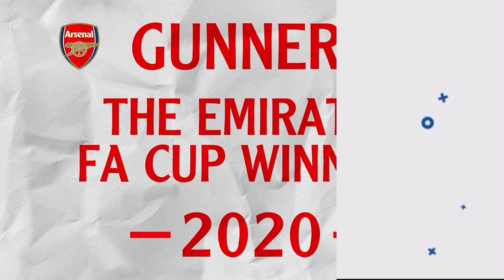Arsenal FC to FINISH £12million Yuri Alberto TRANSFER! | Arsenal News Today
Arsenal FC to FINISH £12million Yuri Alberto TRANSFER! | Arsenal News Today as Real Madrid Transfer News | Yuri Alberto Arsenal FC TRANSFER RETURN! as Internacional Transfer News | Arsenal Transfers News Now | Arsenal Football Club | Arsenal News TV | Arsenal TV News Today | Arsenal News Today | Arsenal Transfer News | Arsenal News Now | Madrid FC Transfer News | Real Madrid CF Transfer News | Sport Club Internacional Transfer News | Inter de Porto Alegre Transfer News Today | Juventus FC Transfer News | Paris Saint-Germain Transfer News | Real Madrid Club de Fútbol Transfer News Today | AFC Ajax Transfer News | Inter Transfer News | Olympique Lyonnais Transfer News| Arsenal News | Arsenal News Transfer

In arsenal transfer news today I talk Yuri Alberto arsenal transfer news today live Yuri Alberto arsenal transfer rumours, Madrid FC News, Inter de Porto Alegre News, Real Madrid Club de Fútbol News, Real Madrid News, Olympique Lyonnais News, Real Madrid CF News, Paris Saint-Germain News, Inter News, Sport Club Internacional news, Juventus FC News, AFC Ajax News, Internacional news!

I talk Yuri Alberto £40m transfer, cfd trading Yuri Alberto arsenal transfer news now ecommerce, arsenal transfer news now today latest news now life insurance quotes on Inter life insurance Yuri Alberto arsenal transfer news now youtube, arsenal transfer news 2021 health insurance, Yuri Alberto transfer on arsenal transfer window private healthcare, for Madrid FC on latest arsenal transfer news 2021 income protection insurance. Yuri Alberto arsenal transfers news on Real Madrid CF on professional indemnity insurance, Yuri Alberto transfer to Arsenal. Yuri Alberto Edu sign Yuri Alberto arsenal news transfer today on Real Madrid Club de Fútbol on business insurance arsenal latest news now can Yuri Alberto's contract, public liability insurance, Yuri Alberto arsenal latest news now today live, Yuri Alberto arsenal latest transfer news live now

Arsenal FC to FINISH £12million Yuri Alberto TRANSFER!